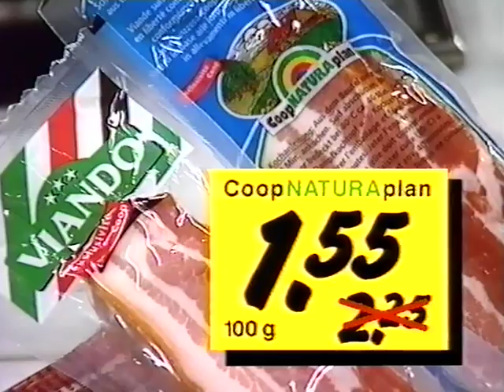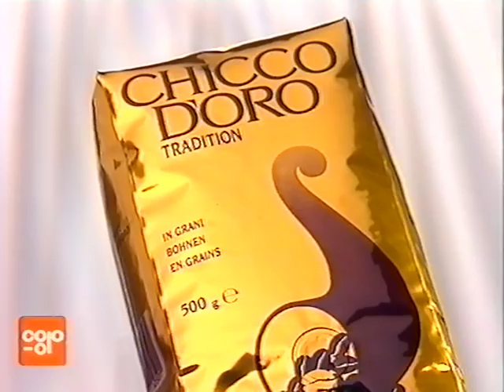Coop Mittwochstudio, Folge 1046 vom 10. Februar 1999